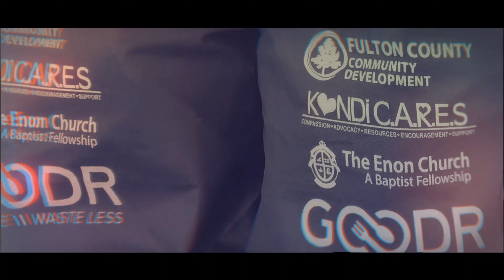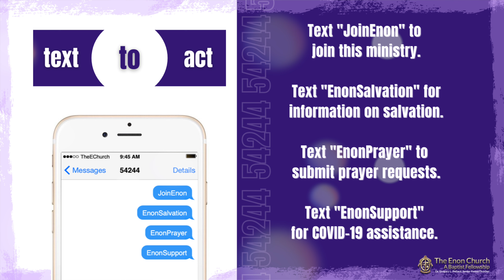Celebrating Our Heritage with Living Legends | February 27, 2022